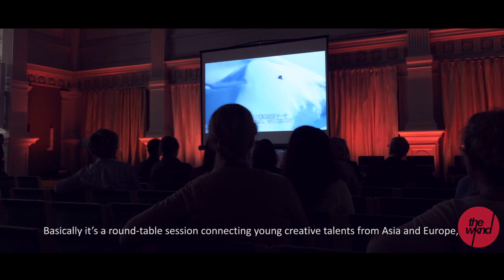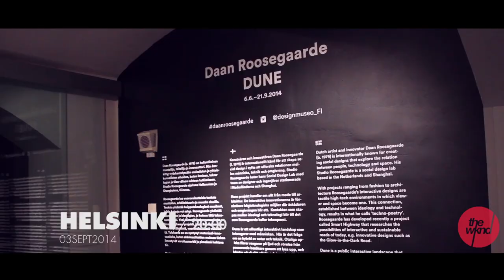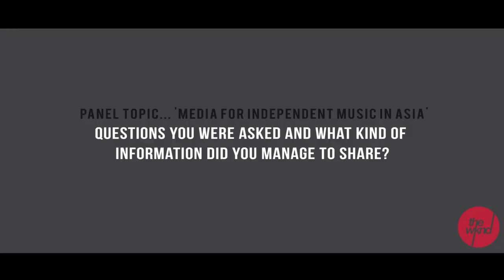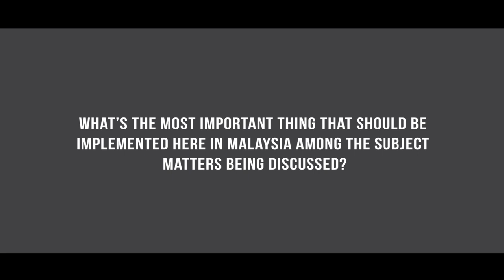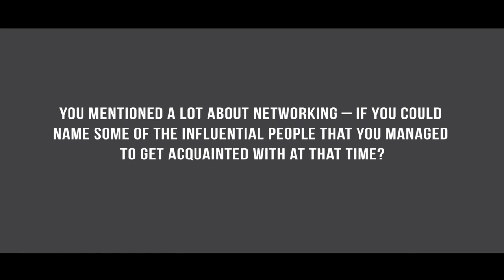The Wknd At Helsinki (EARS/ Niubi Festival 2014)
The Wknd was invited to attend EARS in Helsinki - Europe Asia Roundtable Sessions - an international series of events connecting the creative hubs of Europe and Asia.

Want great independent music?
Love great music?

The Wknd Sessions features live performances by Malaysian and Southeast Asian independent musicians.